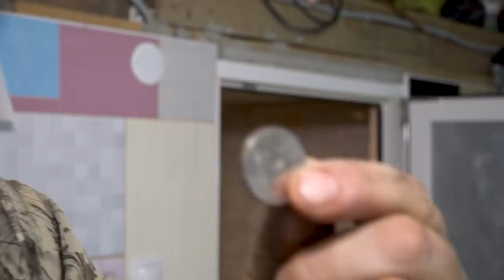Невероятная ИСТОРИЯ ПРО УЖА ! Помощь Животным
00:00 Интро
00:54 Новости
04:51 Мария Ивановна
12:32 Настя и Форест
16:49 Обход в зимнике
22:05 Анна и пёс Миша
24:47 Ностальгия по фокусам
27:46 Гостьи из Сафоново
30:59 Зимний уж - невероятная история

✅ Переводом на карту официального фонда приюта:
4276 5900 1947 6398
Dmitry Samoylov